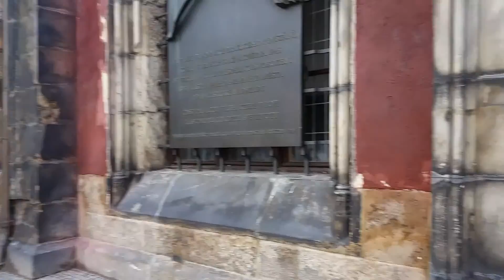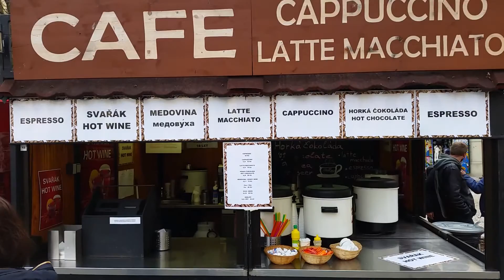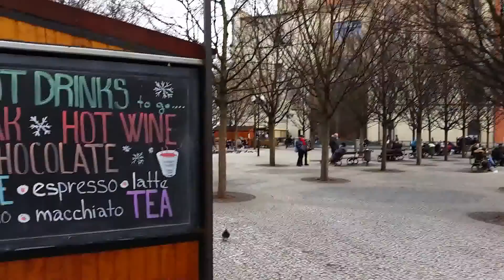Чехия. Центр Праги. Староместская площадь. Астрономические часы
Староместская площадь - это центр Праги. Посмотреть на старинные здания и Астрономические часы стекается море туристов. Март 2017